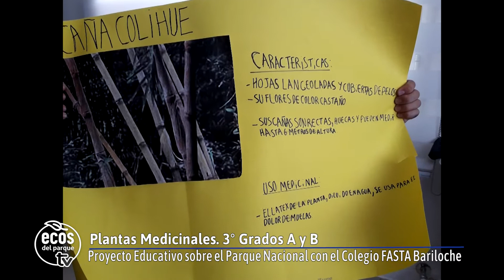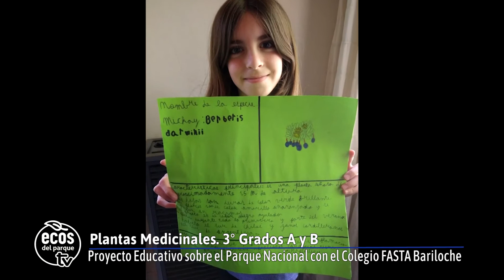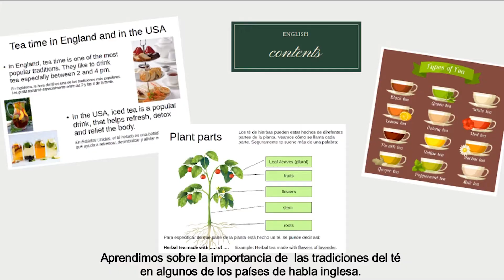Trabajo entre el Parque Nacional y el Colegio Fasta. Tercer grado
El Parque Nacional Nahuel Huapi junto al Colegio Fasta Bariloche, durante todo el año 2020, realizaron un proyecto en conjunto donde se seleccionaron diferentes valores de conservación naturales y culturales del Parque Nacional, según fueron definidos en el nuevo Plan de Gestión Institucional, para que se trabaje en todo el colegio, desde el nivel inicial al primario.
De esta manera los niños y niñas desde salita de 3 años a 7° Grado trabajaron, a lo largo de todo el año y de forma transversal en todas las materias, sobre las especies de fauna de valor especial como el huillín, el cóndor, el gato Huiña, los bichos de jardín,  también  otros valores como las geoformas del Monte tronador, cabeceras de cuencas y glaciares, el lago Nahuel Huapi, el Río Limay, los Bosques de Coihue y Lenga y el Bosque de Arrayanes.
También pudieron trabajar los valores culturales como los materiales e inmateriales, las Misiones Jesuitas y Pasos Internacionales, la Historia y Memoria de los Pobladores, y el uso de las Plantas Medicinales y Aromáticas.
Para que los docentes puedan avanzar en los temas, se pusieron a disposición diferentes profesionales de parques y otras instituciones, que acompañaron a lo largo del año asesorando y brindando información a las diferentes salitas y grados.
De esta manera para dar un cierre se realizaron maravillosas  producciones que fueron desde material audiovisual hasta  maquetas, pinturas, cuadros, elaboración de té con sus cajas, presentaciones virtuales, figuras talladas, temas musicales, una amplia y creativa cantidad de hermosos productos, que fueron creados por los docentes juntos a los y las pequeñas y por supuesto todas las familias.